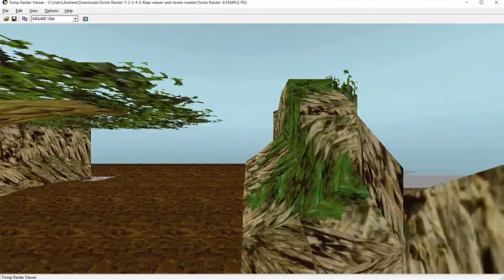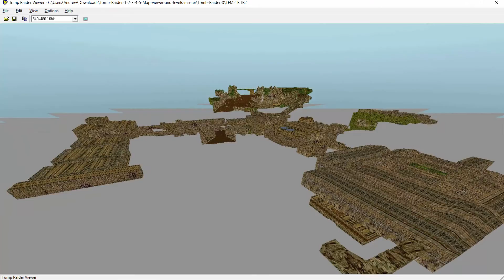Temple tomb raider 3, tomb viewer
Tomb Raider 3 Tomb Viewer, Temple Level.